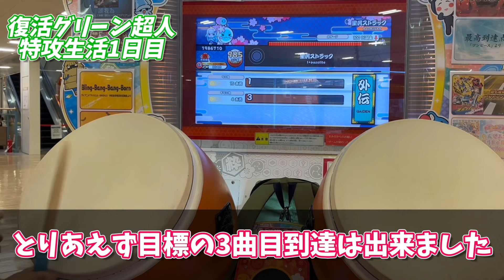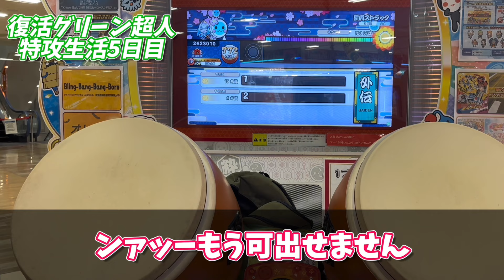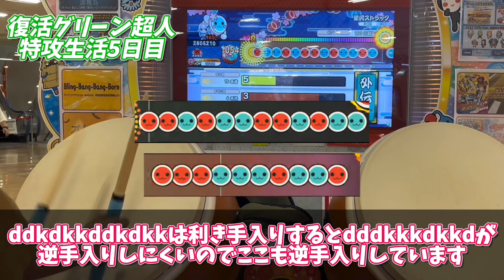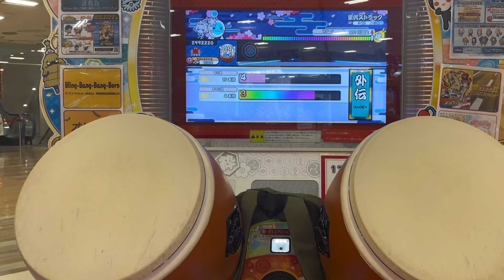【ゆっくり実況】2023超人なら復活グリーン超人も受かるよね？Part2【太鼓の達人】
初めて10分越えの動画を作ったので本当に疲れました。 VOICEVOX:春日部つむぎ